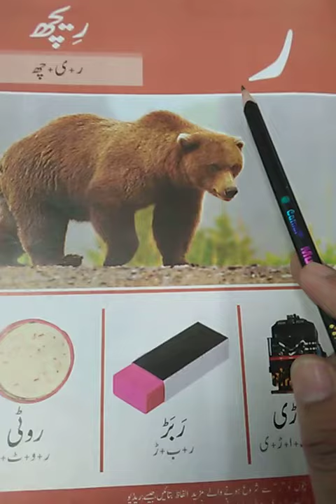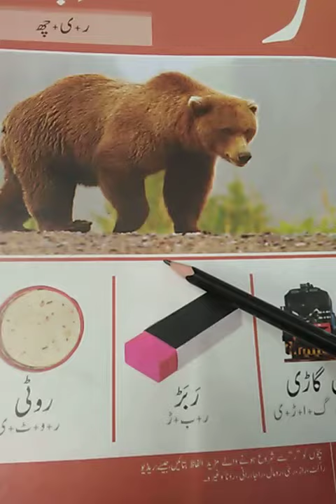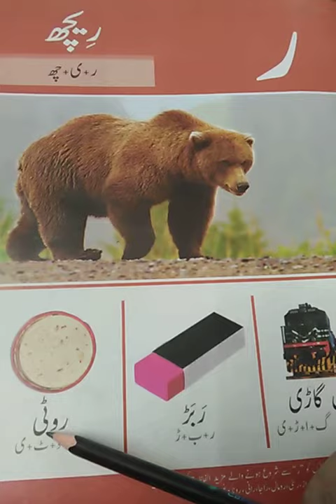Senior, Urdu, Lecture# 25,Reading book